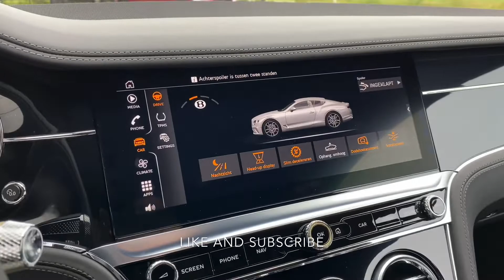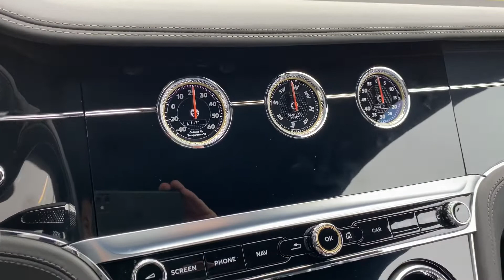2019 Bentley Continental GT W12! Walk around, Interior & Exterior, For Sale!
Wij bieden deze schitterende Bentley Continental GT W12 aan voor de verkoop. Afkomstig van de eerste eigenaar en slecht 12.900 kilometer gereden vanaf nieuw. Via deze video brengen wij de prachtige details van deze auto in beeld! Benieuwd naar foto's of meer informatie? Klik dan op de onderstaande link.

We present to you, this gorgeous Bentley Continental GT W12, and it's for sale. Only one owner from new and it has only driven 12.900 kilometers. In this video, we will show you the lovely details on and in the car. We will sell the car in Europe too.